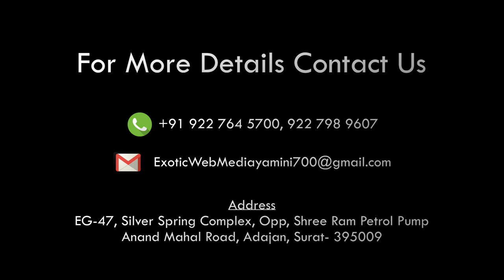JOB PLACEMENT FOR PASSENGERS CRUISE INDIA AND EUROPE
INTERVIEW OF SMART HR SERVICE JOB PLACEMENT FOR PASSENGERS CRUISE INDIA AND EUROPE
For apply last date 25 April 19